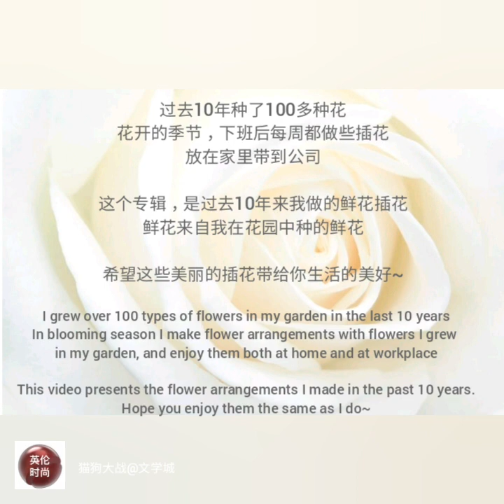我种的鲜花插花｜插花合集｜玫瑰插花｜玫瑰切花｜Colour of Nature - Flower arrangement | David Austin Rose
Beautiful colour of the nature. Flower arrangement I made in the last 10 years. Fashion colour matching ideas from nature. 大自然的美丽色彩-过去10年我的插花作品. 时尚色彩搭配借鉴。。

❤️ 大家好，欢迎来到英伦时尚频道。

关于我： 在英国工作生活20余年，供职于财富250强公司，英国皇家特许专业资格认证，喜爱时尚，园艺，运动，历史，旅游， 周末和业余时间喜欢游山玩水，里面的很多时尚视频都是我和老公出去玩顺手拍摄，我老公是御用摄像师😁， 独乐乐不如众乐乐，也和大家分享我们看过的和走过的山山水水和人文景观。